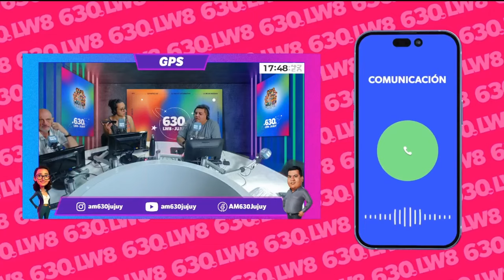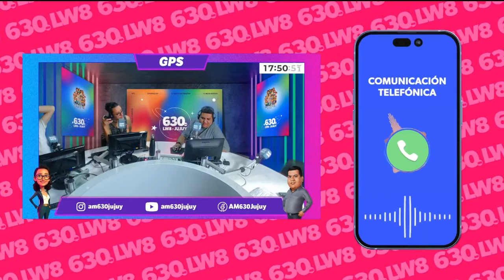"Por la crisis", cortan el dictado de clases en la Escuela de Idiomas de Jujuy